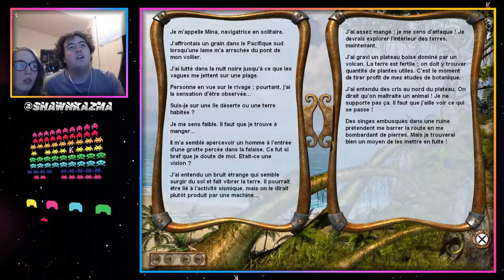Retour sur l'Île Mystérieuse - Let's Play (FR) | Épisode 2 : ARRÊTEZ VOS SINGERIES !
Pour profiter au mieux de la vidéo nous vous conseillons de vous asseoir confortablement, de prendre de quoi vous rafraîchir, vous remplir et de mettre la vidéo en 720/1080p (60fps) Plein Ecran.

Bon Visionnage =)